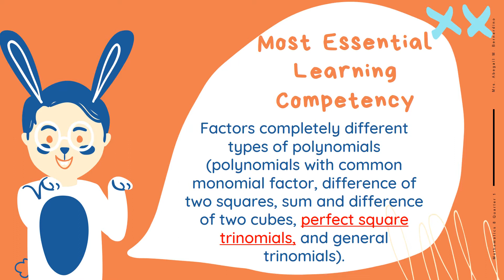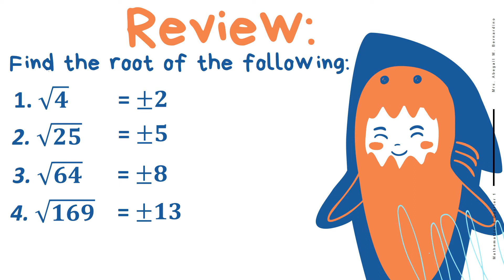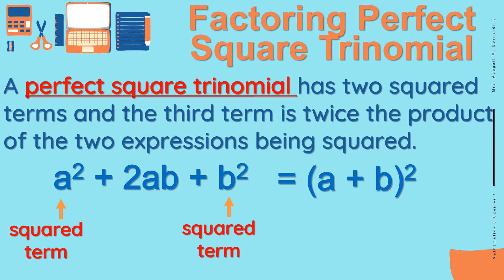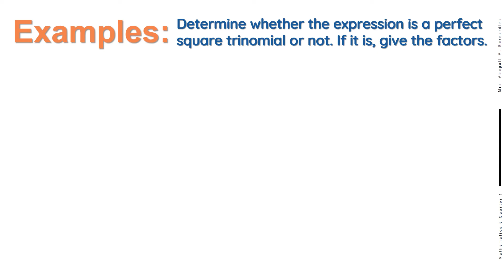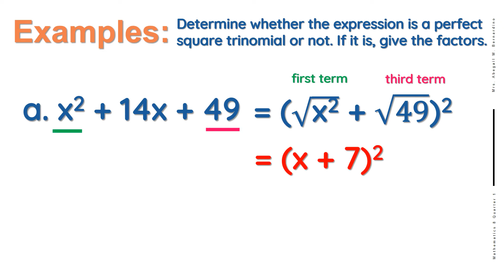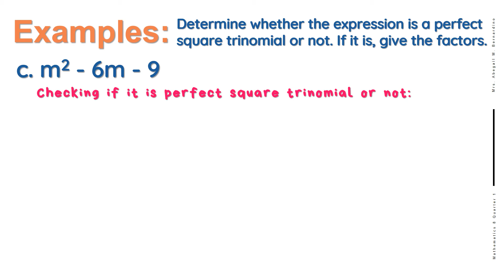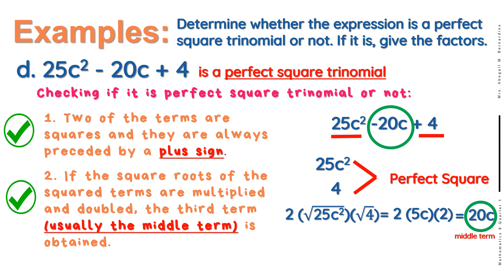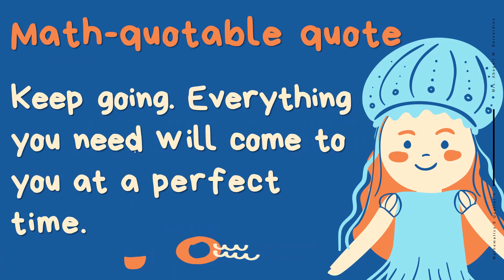Factoring Perfect Square Trinomial_Q1-Mathematics 8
Mathematics 8
Quarter 1
Factoring Perfect Square Trinomial